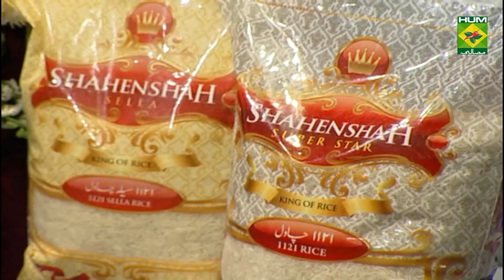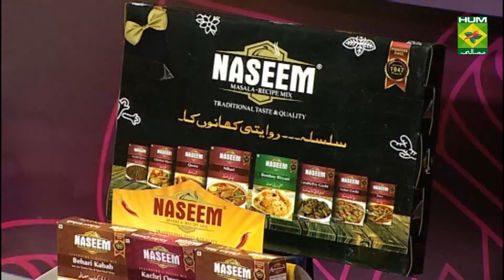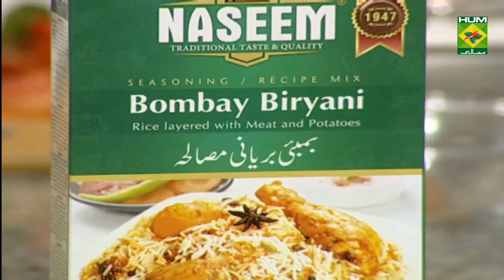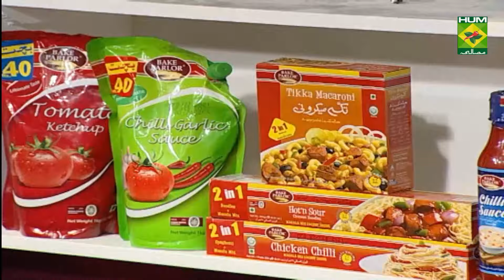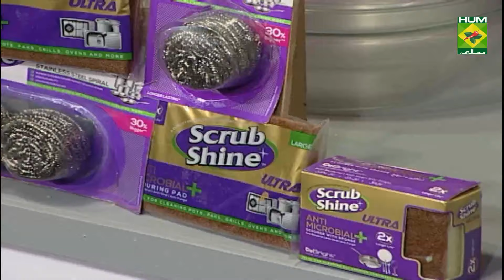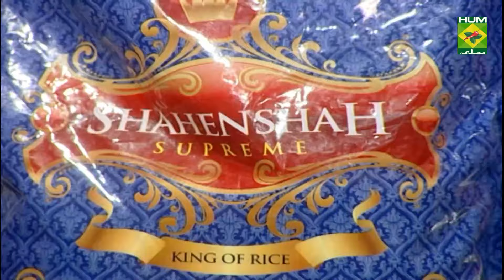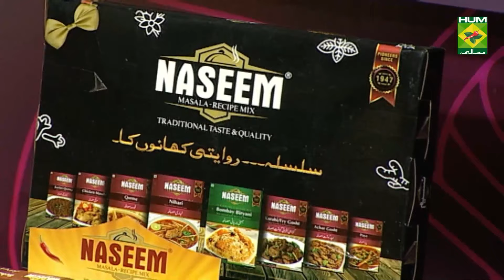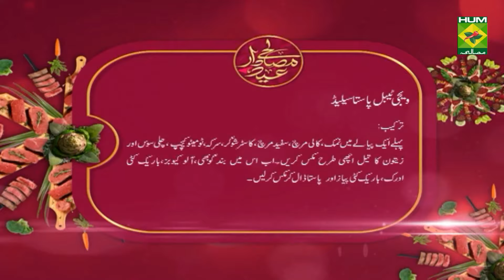Beef Lagan Pulao Recipe | Tarka | Rida Aftab | Desi Food | Masala TV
Beef Lagan Pulao is a wonderful combination of beef  with flavorsome ingredients. Try out this mouth-watering combination for dinner tonight !

Watch this Masala TV video to learn how to make Beef Lagan Pulao , Rogan gosht and Vegetable Pasta Salad Recipes. This show of Tarka with Chef Rida Aftab aired on 21 July 2021.

Beef Lagan Pulao:
Ingredients:
Boiled beef (chops with fat) ½ kg
Onion    2
Oil or clarified butter  ¾ cup
Pulao masala    1 packet
Plum    8-10
Tomatoes   3-4
Onion     1
Green chilies   10
Nutmeg & Mace and cloves powder  ½ tsp
Fennel and whole coriander   1 tbsp
Method
In a woke heat oil and fry onion then remove it .now add Nutmeg & Mace and cloves powder , Fennel and whole coriander, salt, ginger garlic paste, pulao masala and tomatoes in beef and let it cook. Heat oil in a pan and fry onion in it. When it gets golden then add cooked beef along with gravy and sauté. Then add soaked plum and water and cook till it starts boiling. Now add soaked rice and green chilies and put it on dum and cook until rice get done. Take out in dish and serve.

Rogan gosht :

Ingredients:

Boiled mutton    ½ kg
All spices powder    ½ tsp
Tomatoes chopped   2-3
Yogurt (fresh)   1/4 cup

Method:

Melt ghee in a pan, fry mutton with all spices powder for few mints till it change its color, then add garlic, ginger, onion, tomatoes, yogurt and all ground spices and cook few mints more. Now add 4-6 cup of water, cover the pan and cook on slow flame till meat is tender and required gravy should be left.
Dish it out and Serve hot.

Vegetable Pasta Salad:
Ingredients:
Pasta  (boiled)   1 packet
Finely Chopped Ginger   1 tsp
Finely Chopped Onion  2 tbsp
White Chilies    ½ tsp
Caster Sugar     1 tsp
Olives oil    2 tbsp
Chili sauce    as required
Method:
• In a bowl, add salt, black pepper, White chilies, caster sugar, vinegar, tomato ketchup, chili sauce, olives oil and mix well.
• Now add cabbage, potato, finely chopped ginger, finely chopped onion, boiled pasta mix and serve.